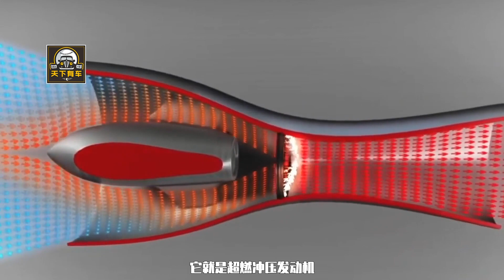八馬赫！ 中國秘密衝壓發動機亮相南京，美國白宮大驚失色！